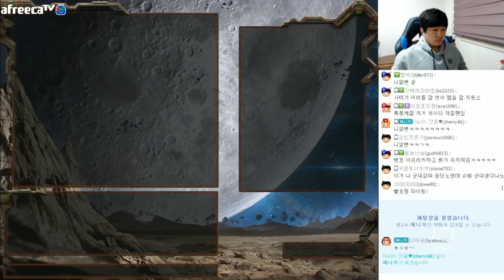[3부] 이 악물고 간다! 이영호 VS 김윤중 :: 테란팀 :: 이영호 출전하다! [이영호 스타크래프트 매치]